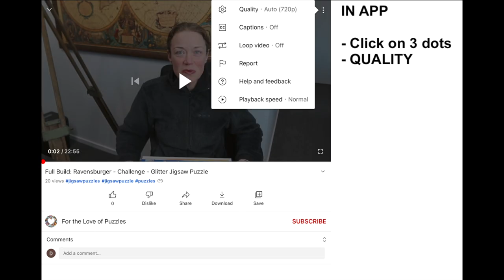My First Colour Gradient Jigsaw Puzzle - Glitter from Ravensburger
I'm just a puzzled puzzler puzzling puzzles who's attempting my first colour gradient build. Will I succeed or will it do my head in???

Brand: Ravensburger
Series: Challenge
Title: Glitter
Artist: Unkown
Pieces: 1000 Regular with Gold Glitter